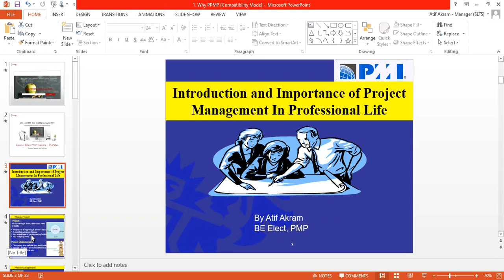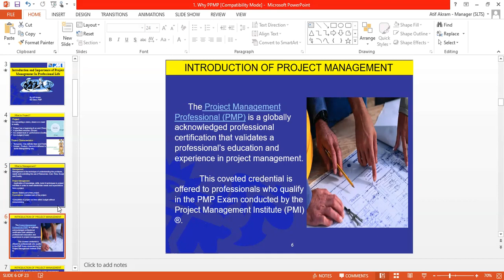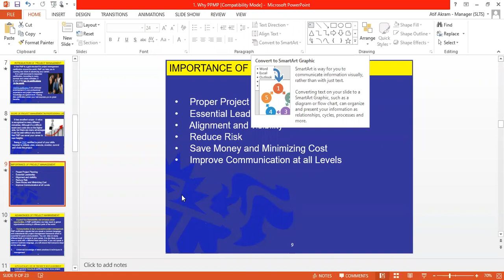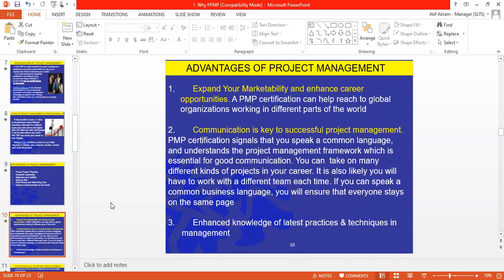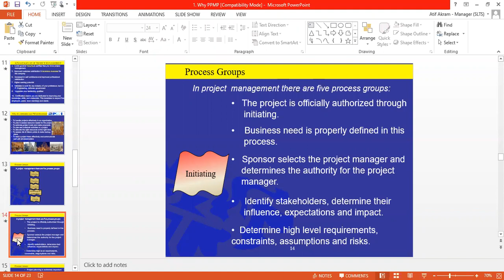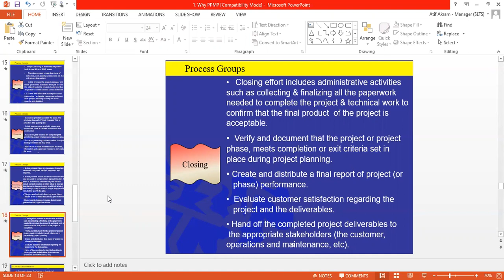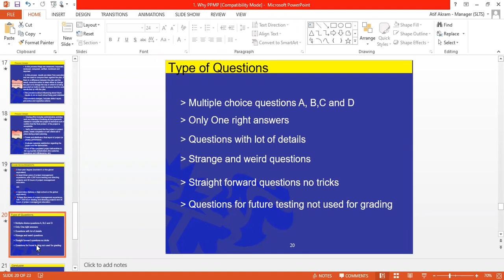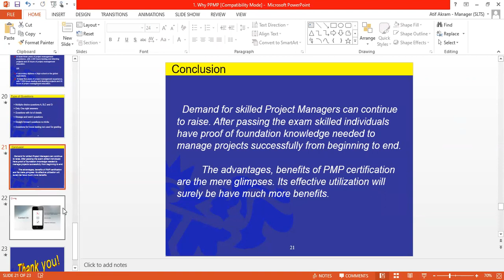Career Counseling Webinar Pass PMP Exam Certification start to end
☎️ Gulshan-E-Iqbal Branch: T: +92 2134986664 M:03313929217 WhatsApp DHA Karachi Office: M: 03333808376 T: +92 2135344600 Shahra-e-faisal: T: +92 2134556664 M: 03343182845

PMP® Certification Exam Training
PMP® Certification Exam preparation classes with above 90% success rate – Based on Latest PMBOK® Guide and PMI Exam Guidance, 35 PDUs course, FREE Mock Test/ practice exam questions to ensure your practice and high success rate. Lifelong PDU Support post Training Support @ Omni Academy, join best PMP Training Academy ONLINE classes available. Covering complete PMP Certification criteria as per Project Management Institute PMI guide lines.